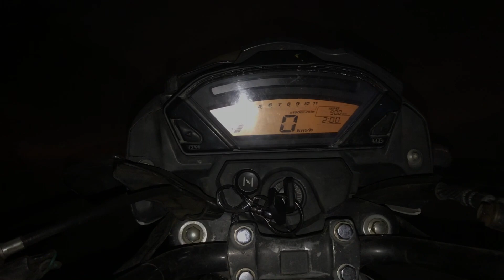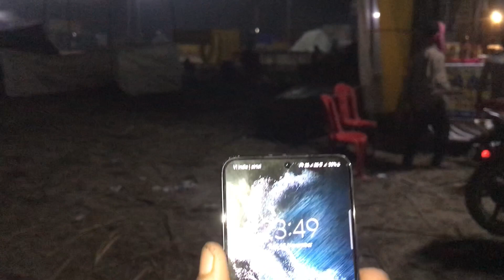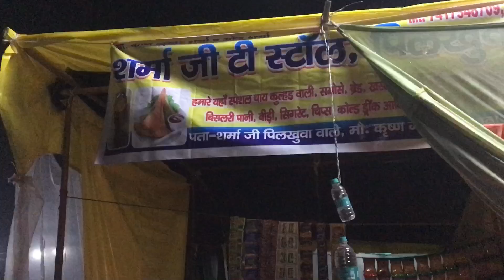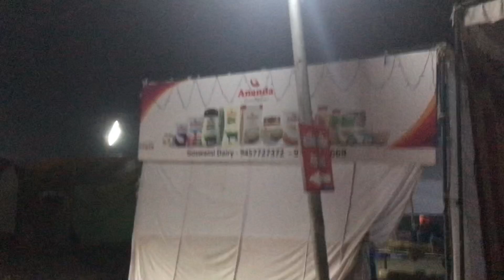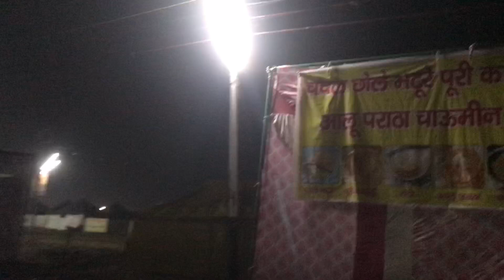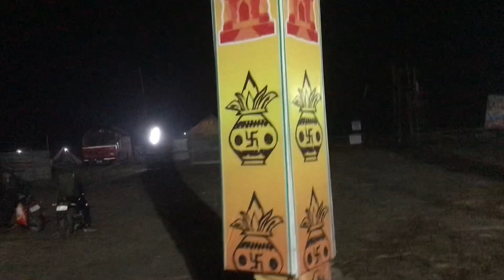गढ़ गंगा का रात का अधूरा सच 19 nov 2023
hapur mela
nagka kuan